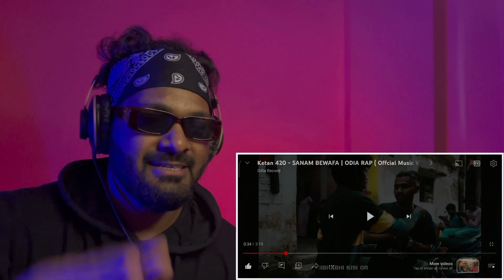Sanam Bewafa Reaction | Ketan 420 | New Odia Rap | Groovy Guru Reactions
This is a reaction video of Sanam Bewafa | Ketan 420 | New Odia Rap | Groovy Guru Reactions

Ketan 420 - SANAM BEWAFA | ODIA RAP ( Offcial
Music Video) | 2k23
Manage by :-
© / _vasuu.06_
Audio Credit
Written And Performed By - Ketan Bagh
Prod.By DHEERAJ
Mix Master By - DHEERAJ
Video credits
Video- SHARAN_FILMS
DIRECTION & EDITING - AYUSH SHARAN CINEMATOGRAPHY - AYUSH SHARAN

© All copyrights reserved to ketan 420.